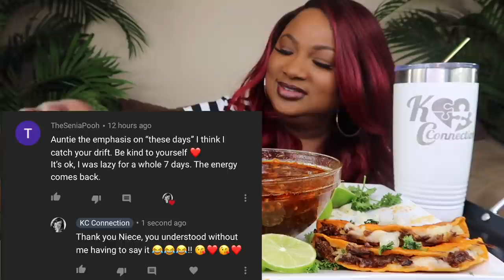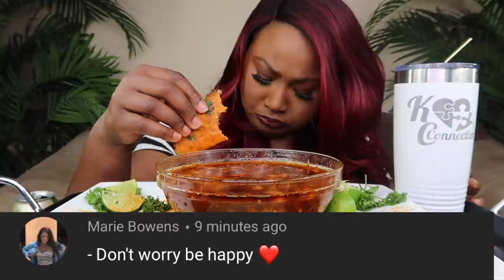BIRRIA TACOS MUKBANG 먹방쇼 , TRYING BIRRIA TACOS FOR THE FIRST TIME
BIRRIA TACOS MUKBANG 먹방쇼 , TRYING BIRRIA TACOS FOR THE FIRST TIME ~ In this video I mukbang Birria Tacos . I am trying Birria Tacos for the first time . These are beef birria tacos made by COOKING WITH KIONA . I hope you enjoy this Mexican Food Mukbang.  Thank you for all of your love and support . Much Love to each and every one of you. Peace and Blessings.

My favorite food is seafood. I enjoy a lot of Seafood Boil Mukbangs . My absolute favorite is Snow Crab Legs . If I could I would eat them everyday 😂. I also enjoy King Crab Legs and Dungeness Crab Legs . If you enjoy Seafood Mukbangs & more , you’ll enjoy my channel. My eating show is about good food , good conversation, positivity, engaging with my supporters and a little laughter . Come have some fun with your girl KC 🥰🤗.

🛍 👚 KC Connection Merchandise ~ ( Temporarily Closed , Coming Back Soon )

🌶 2x Spicy Sauce (Combo Pack)

GARLIC BUTTER RECIPE  ~ Butter, chopped garlic, onion powder, garlic powder, parsley, lemon 🍋, complete seasoning, hot sauce or 2x Spicy,  Florida seasoning , or your favorite seasoning.

Intro music arindam22

1. King Crab ~ Costco
2. Snow Crab Legs ~ Rowe’s
3. Dungeness Crab ~ Rowe’s
4. Lobster Tails ~ Publix

These are the items I have been asked about from AMAZON :

🐜 Amazon ~ Fly Trap Light & Trap Refills~

📷 Camera I use for my videos ~

Wooden Spoons ~

Mailing Address :📦📬

KC Connection
9526 Argyle Forest Blvd , STE B2 #438